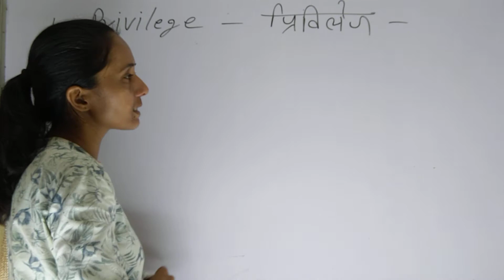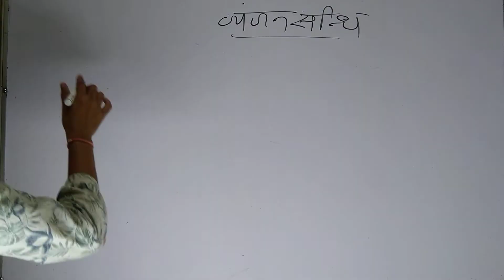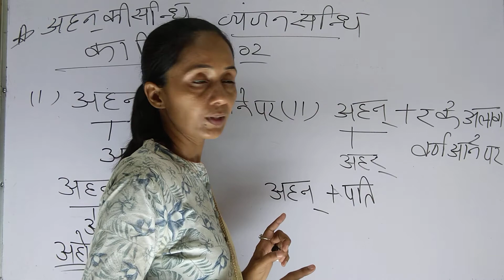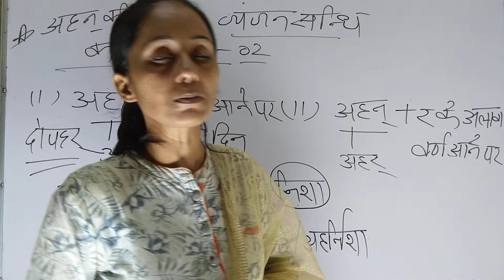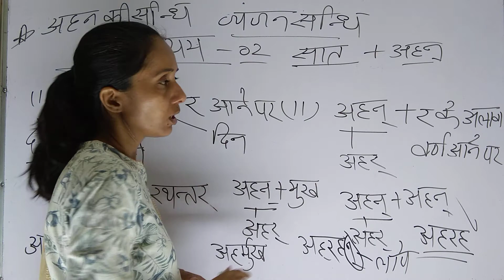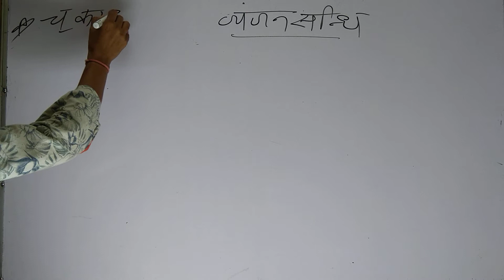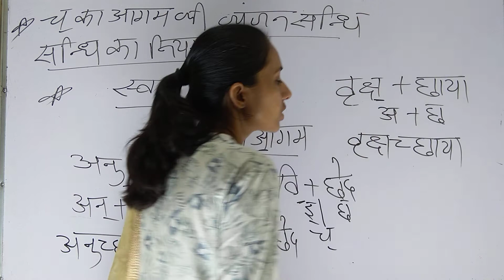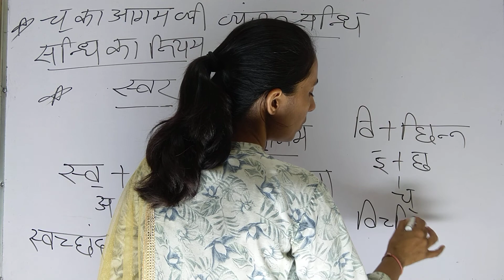Class- 8 व्यंजन संधि , Vyanjan sandhi in hindi, hindi grammar By- Santosh Ma'am